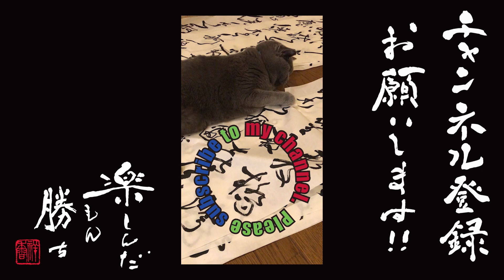カッコイイ言葉集【四字熟語】 ＃0215 一暴十寒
一暴十寒

読み：いち ばく/ぼう じっかん

意味：たまに努力してみても、その後の努力を怠ったら、何事も成就しないということ。

天日にさらして暖めること。 一日天日にさらして暖めても、その後十日を日陰に放置して冷やしたら、元も子もないという意。 一曝十寒とも言う。

出典：孟子·告子上
無或乎王之不智也。
雖有天下易生之物也，一日暴（“曝”と同じ）之，十日寒之，未有能生者也。
吾見亦罕矣，吾退而寒之者至矣，吾如有萌焉何戦？

類義語：三心二意、有始無終、三天打魚，両天曬網、など

対義語：持之以恒、锲而不舎、堅持不懈、など